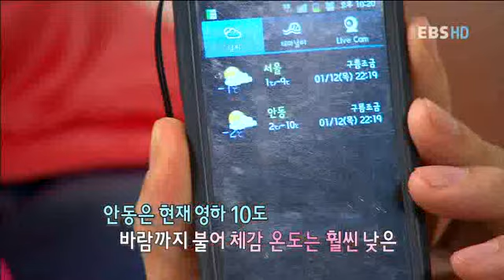아빠 놀아줘요 - Dad Played Me_아빠와 함께 전통을 느끼다 2부_#003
EBS 아빠 놀아줘요, Dad Played Me, 20120216, 아빠와 함께 전통을 느끼다 2부

아빠와 함께 전통을 느끼다 2부

종가집에 며느리로 들어가게된 아빠들의 좌충우돌 종가집 체험기

주 5일제 시대, 아빠와 함께 떠나는 교육여행 "아빠! 놀아줘요"

이제 직장은 물론, 학교에서도 주 5일 시대 개막!

주말이면 아빠는 쉬고 싶고, 아이는 놀고 싶은 게 인지상정! 매회 주인공들이 국내외 명소를 누비며 녹이는 부자간의 '무관심 장벽', 여행을 통한 새로운 가정교육법을 제시한다.

다양한 직업군의 아빠가 들려주는 치열한 생업 현장의 고충과 가족애

"너희 먹여 살리느라 진이 다 빠진다!" "아빠가 나한테 해준 게 뭐가 있어?" 아빠의 고충과 자녀의 서운함이 맨살로 마주하다.

매회 등장하는 다양한 직업군의 아빠, 그의 치열한 일상을 통해 대한민국 가장의 보편적인 고충에 끄덕일 수 있는 우리 사회를 만든다. 또한 평범한 아이들의 고충과 심리를 함께 느껴보고 서로의 입장에 대한 충실한 이해를 바탕으로 가정에 따스한 대화의 물꼬를 튼다.

기러기 · 실업자 · 다문화 가정 아빠, 당신들도 우리 사회의 소중한 아빠.

"너희 아버지 뭐 하시니?" 아이에겐 부모를 선택해 태어날 권리가 없다.

때론 감추고 싶었던 우리 아빠, 하지만 거스를 수 없는 내 소중한 운명, 아빠. 우리 사회의 다양한 아빠의 세계를 조명하여 조금 다른 모습의 가족을 이해하는 장을 연다.

'저출산 고령화 시대'의 좋은 아빠로 사는 방법

아빠는 엄하고, 어미는 자애로워야 했던 시대의 종말 선언!

'엄부자모'의 시대는 진작에 가고 '저출산 고령화'의 암흑기가 도래했다. 새시대의 좋은 아빠가 되고 자 하는 가장이여, 바쁘다는 핑계는 이제 그만! 당신이 변해야 가정이 변할 수 있다.

민주적, 수평적, 활동적인 '꿈의 아빠'가 되자. 당신도 이제 방관자가 아닌 가정 행복의 선봉장! 아빠-자녀 관계의 새 패러다임이 꿈결 같은 여행지에서 시작된다.

최적의 가족 여행지, 이제 아빠와 자녀가 알려준다!

왜 제대로 된 온가족 여행 정보 프로그램은 없지? 저 TV 속 아름다운 곳은 어떻게 가야하나.

'아빠 놀아줘요'로 이젠 쉬워진 여행 계획! 매회 '아빠 놀아줘요'를 시청하고 홈페이지에 놀러오면 주옥같은 여행 정보가 한가득! 이탈리아 나폴리-전북 임실에서 만들어 먹는 피자, 디즈니랜드 美/日-에버랜드의 롤러코스터, 티베트-충북 보은 법주사 템플스테이, 런던-평창 올림픽 개최 예정지. 이제 꿈이 아니다.